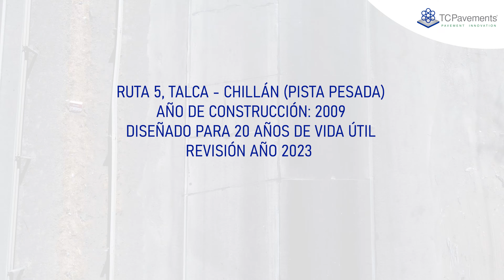Caso Ruta 5, Talca - Chillan (2023)